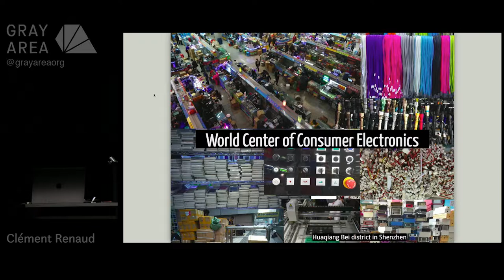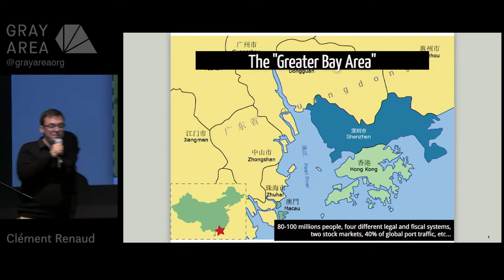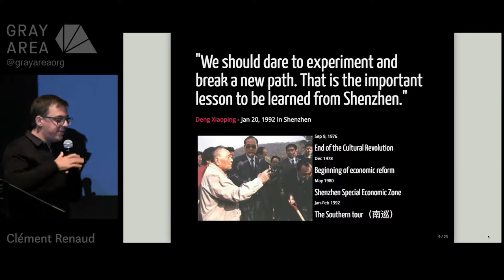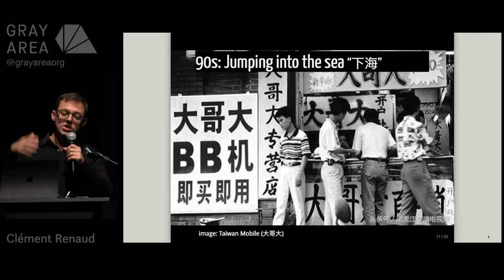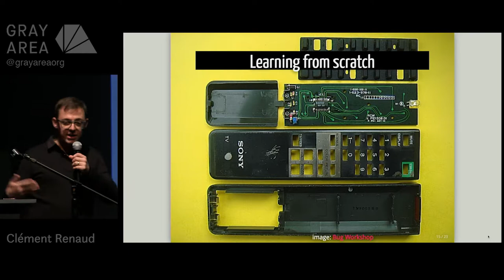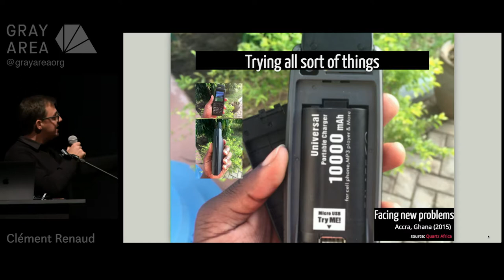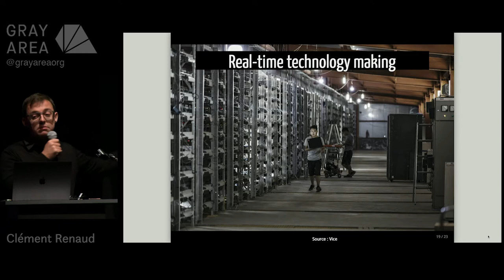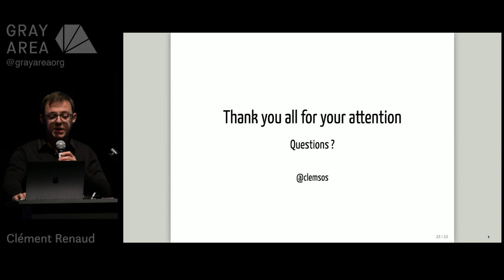Clément Renaud | Gray Area Festival 2018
Clément Renaud investigates how technologies can be used to create new spaces and organisations across the globe. His work spans anthropology, geography, art, design, product development and coding. He currently pursue research at the Institute for Area and Global Studies at EPFL (Switzerland) and in Shenzhen (China).